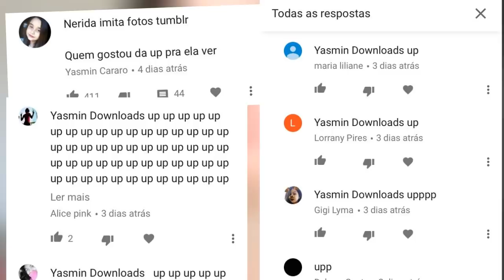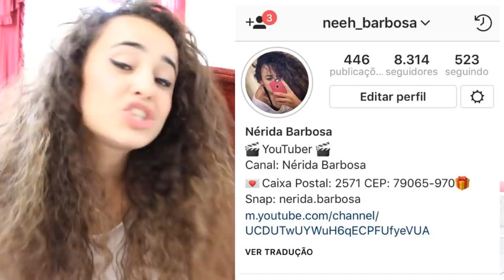IMITANDO FOTOS TUMBLR COMO VOCÊ NUNCA VIU!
Ai está o tão sonhado "imitando fotos tumblr " que vcs pediram galera kkkkk
Mas é claro que não poderia ser um fotos tumblr normal né.
Então aproveitem kkkk
bjs s2

MEU INSTA:
neeh_barbosa

MEU FACEBOOK:
Nérida Barbosa FC

MEU SNAP:
nerida.barbosa